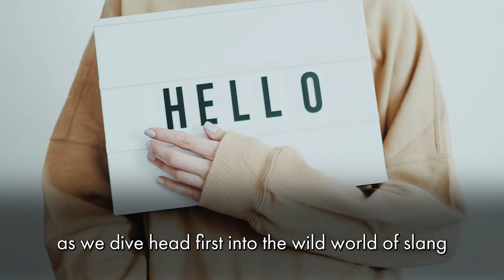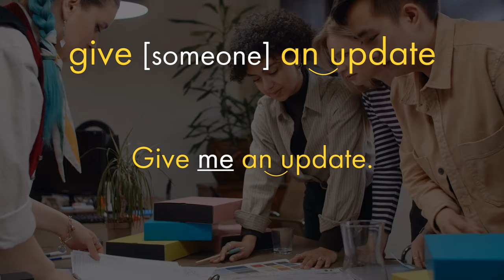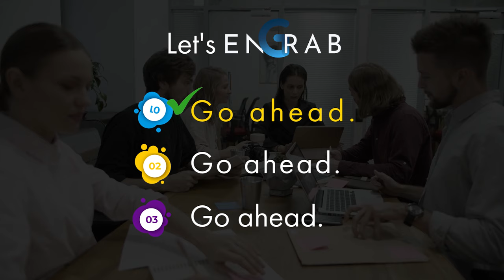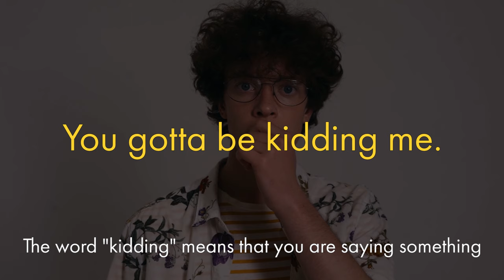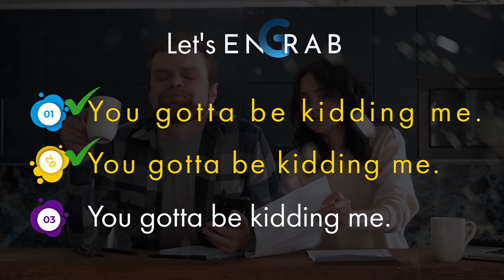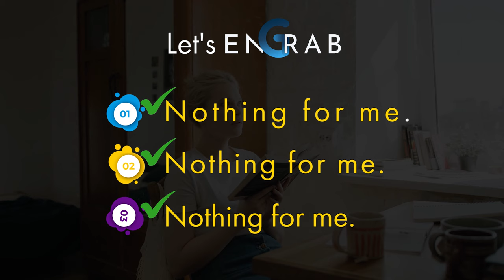Unlock 57 Must-Know English Slang & Idioms: Your Ticket to Fluent Conversations!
Ready to level up your English game? Dive into our comprehensive guide featuring 57 of the most essential slang, idioms, and expressions in the English language! This video unlocks the secrets to sounding like a native speaker in no time. Don't miss out on this opportunity to supercharge your language skills and impress your friends with your newfound fluency!